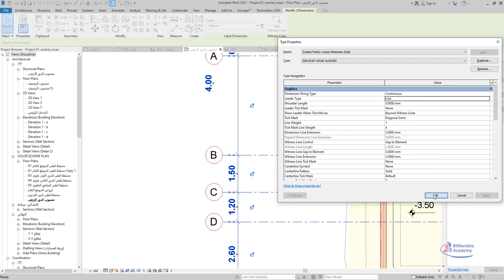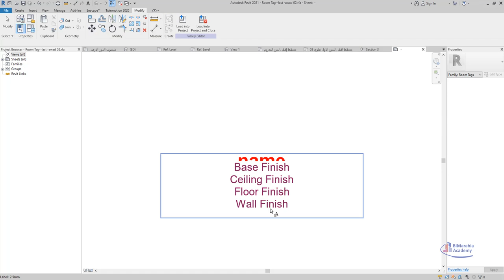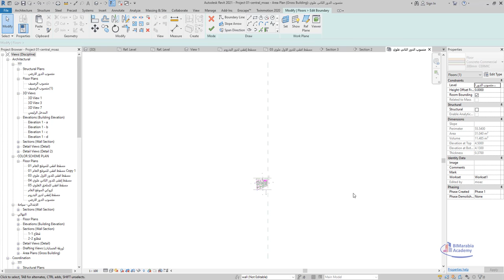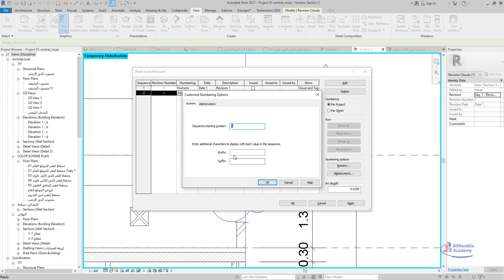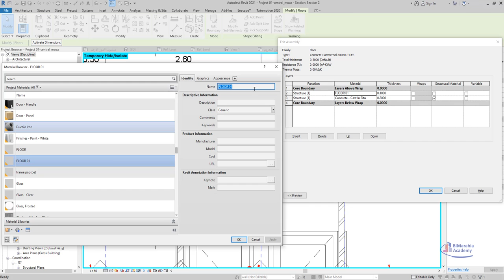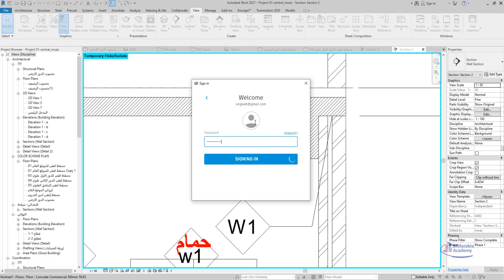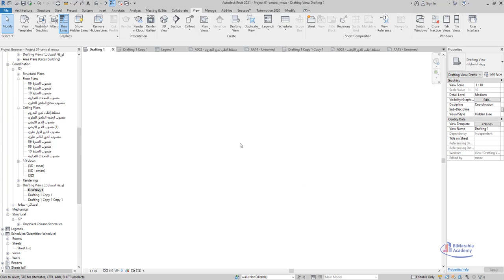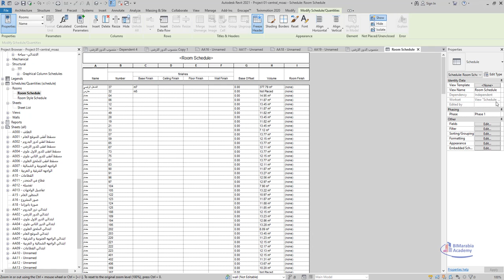21 revit workshop التفاصيل